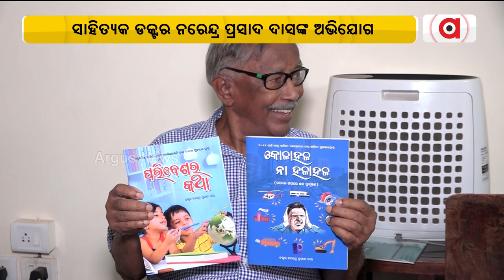Sahitya Akademi Awardee Narendra Prashad Das Alleges Irregularities In Selection Of Books By OSEPA